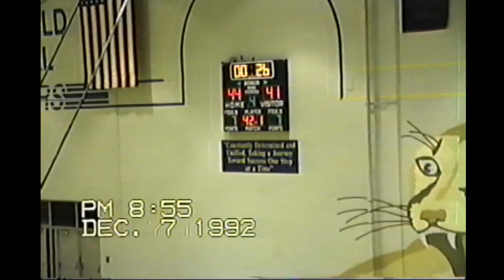Freshman Greenfield Central vs Pendleton Hts 1992